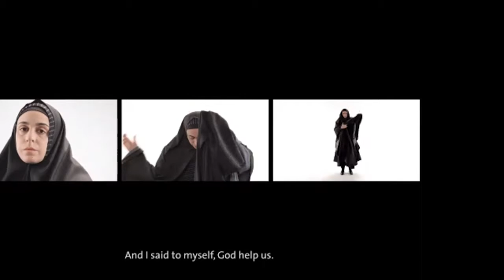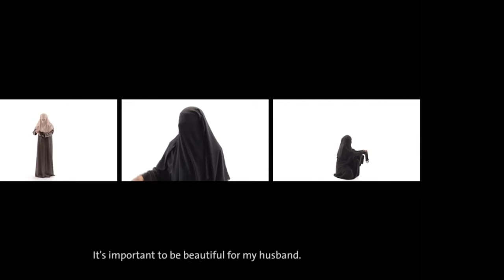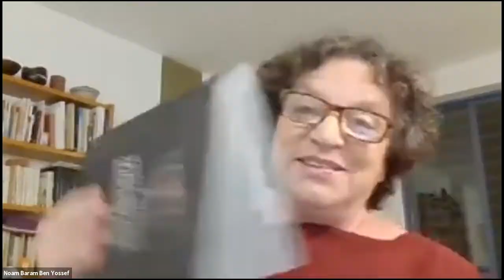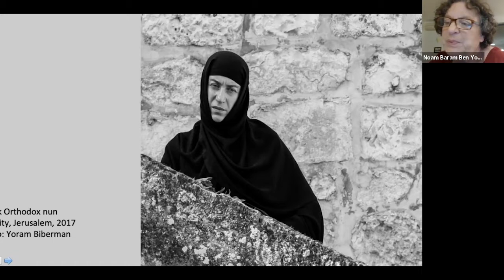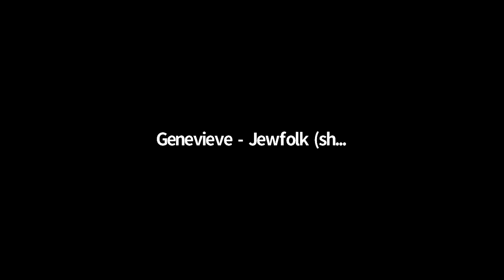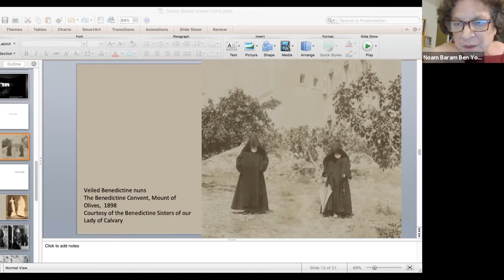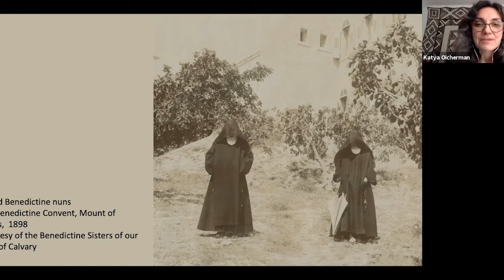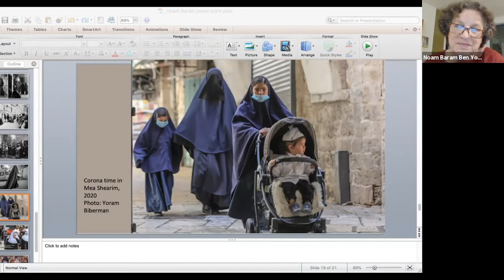Film Screening & Conversation: You Need To Be Ready To Let Go Of What The Eye Sees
Watch this short film about a Jewish woman, a Muslim woman, and a Russian Orthodox nun, all of whom represent the world of pious women who observe rules of extreme modesty. Then, stick around and hear from distinguished panelists and discuss the idea of letting go of what the eye sees.

This event was part of the 2020 Twin Cities Jewish Film Festival, hosted by TC Jewfolk and JCreate.